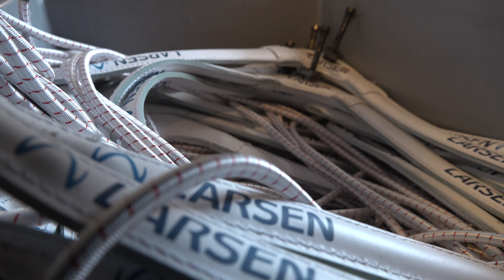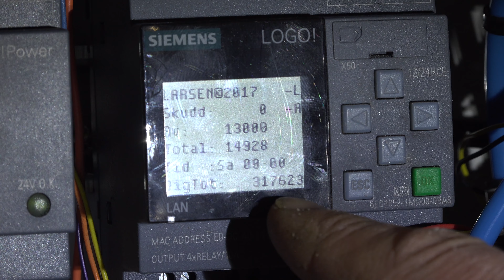Larsen Biathlon status April 2018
En liten titt inn hos Larsen på Eikså